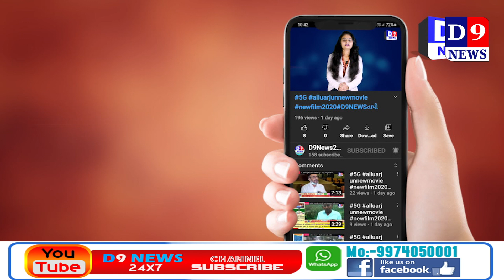D9news નવસારી -વિજલપોર નગર પાલિકાના વોર્ડ નંબર 4માં આયુવેદ ઉકાળાનું વિતરણ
Title:   નવસારી -વિજલપોર નગર પાલિકાના વોર્ડ નંબર 4માં આયુવેદ ઉકાળાનું વિતરણ
Name of the Reporter : Parimal makvana
Date & Time : 20/04/2021 12:00:00

Description
કોરોના વાયરસથી રક્ષણ પૂરું પાડતા આયુર્વેદ તરફ લોકોનો ઝુકાવ વધ્યો છે ત્યારે  નવસારી-વિજલપોર નગર પાલિકાના વોર્ડ નંબર 4માં આયુવેદ ઉકાળાનું વિતરણ કરવામાં આવ્યું હતું.

રાજય સહિત નવસારી જિલ્લામાં કોરોનાની પરિસ્થિતિ વિકટ છે ત્યારે આ જીવલેણ રોગચાળાની ઝપેટમાંથી બચવા નવસારી-વિજલપોર નગર પાલિકાના વોર્ડ નંબર 4માં આયુવેદ ઉકાળાનું વિતરણ કરવામાં આવે છે.  નવસારી શહેરના તરોટા વિસ્તારમાં નગરસેવકો અને માજી નગરસેવકો આયોજિત ઊકાળાઓ પીવડાવવામા આવી રહ્યા છે અને આગામી પાંચ દિવસ દરમ્યાન અલગ અલગ વિસ્તારોમાં ઉકાળાના સ્ટોલ ઉભા કરી વિતરણ કરવમાં આવશે. આયુર્વેદ દવાઓ અને હોમયોપેથિક દવાનું મફત વિતરણ કરવામાં આવી રહ્યું છે. આ  ઉકાળો કોરોના વાયરસથી રક્ષણ પૂરું પાડતા આયુર્વેદ તરફ લોકોનો ઝોક વધ્યો છે..